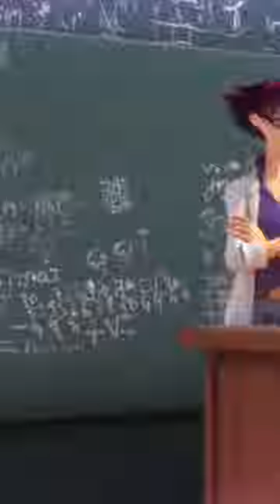لماذا مارينت خارقاء 🤪